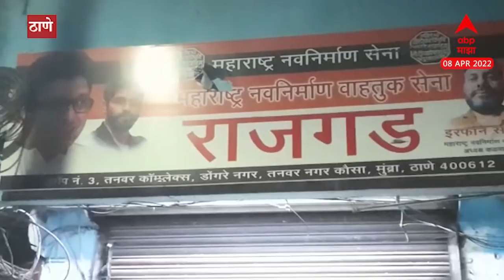MNS : मुंब्रा येथील मनसे कार्यालय फोडले, राष्ट्रवादीच्या कार्यकर्त्यांवर मनसेचा आरोप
Video Credit: News Politics | Tejaswini katwate /Producer | Imran Shaikh /Editor